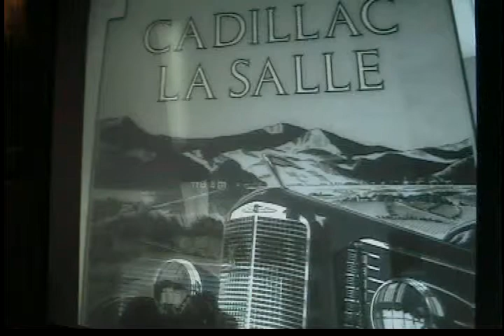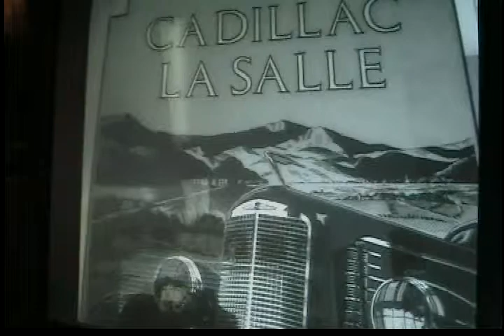Frank Corrente's Facebook White House Audio Response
"Special Events" at letstalksuccess.org presents...Frank Corrente's audio mail response after receiving "LTS Cadillac Man Of The Year Award."